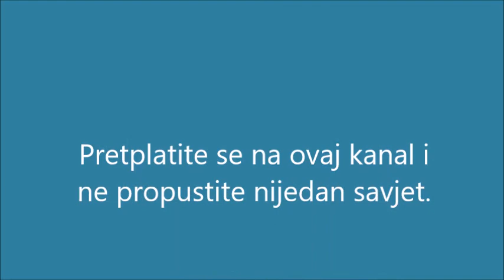KAKO ORGANIZIRATI TORBU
Kako sve sitnice koje nosite u torbi uvijek imati na broju i kako brzo i lako prebaciti stvari, ako mijenjate torbu. Proizvod prikazan u videu možete kupiti na ovom linku